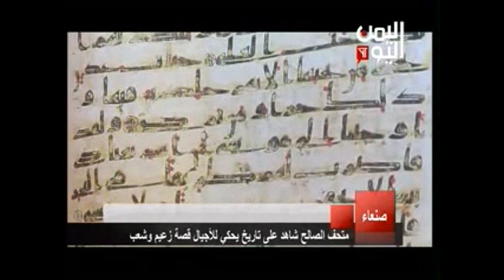متحف الرئيس الصالح شاهدعلي تاريح يحكي للاجيال قصة زعيم وشعب.. نبذةقصيرة